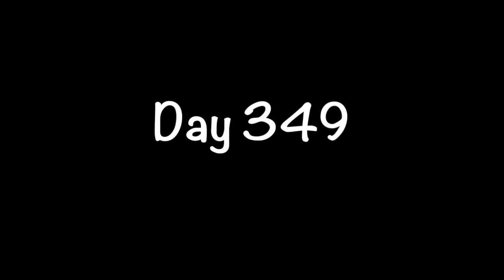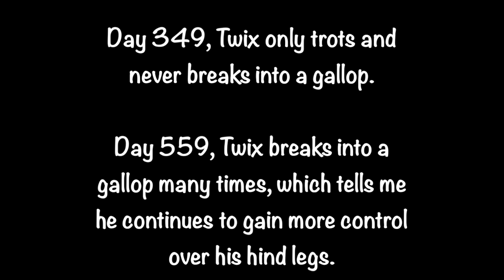Day 559: Circle Work - Compared to Day 349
You will see exercises on:
Underwater Treadmill

Treadmill

Stride Training

Massage